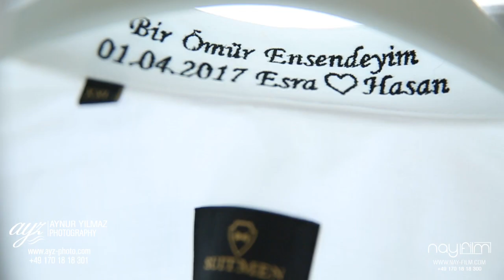This is a Wedding Story from Esra & Hasan by AYZ Photo & NAY FILM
NAY FILM STUDIOS

Sunmuş olduğumuz hizmetler:
Düğün Hikayesi ve Video klip çekimleri
ve profesyonel Fotografcılık
Tüm Avrupa genelinde Faliyetlerimizi sürdürmekteyiz.

Unsere stärken liegen im Bereich:
Hochzeit Cinemagraphy, Wedding Story, Love Story
sowie Video Clips
auch professionelle Fotografie ist unsere stärke
Wir bieten unsere Dienste Europaweit